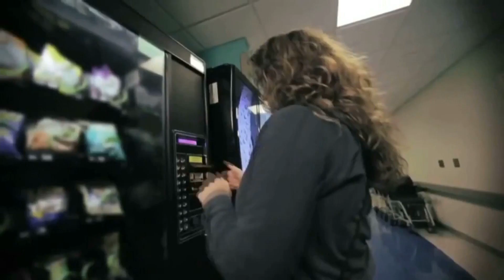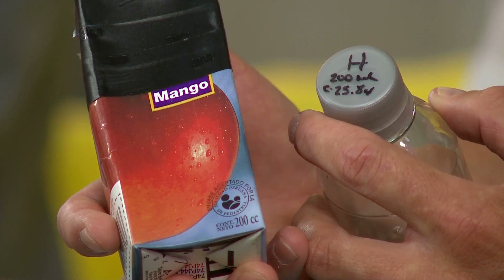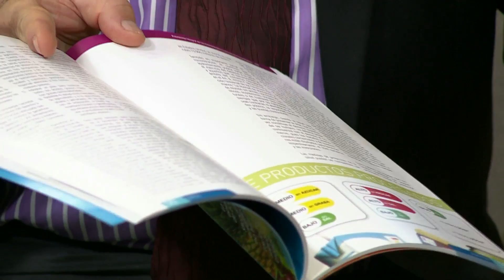La comida chatarra - Parte 2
(2015/03/19) TV Perú, Bien por casa. "La comida chatarra". Entrevista al Dr. Manuel Peña, representante a.i. de la OPS/OMS en Perú.